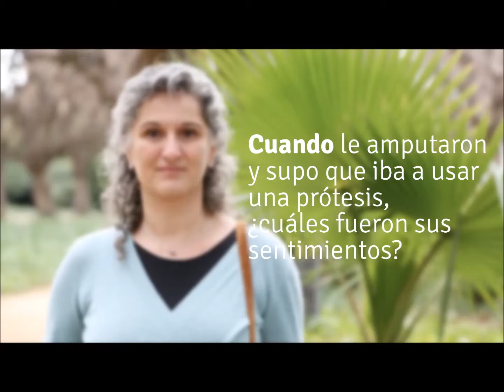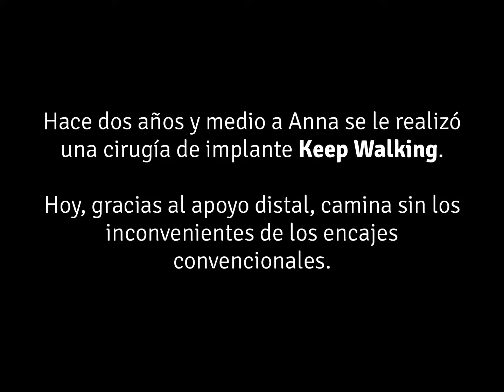Keep Walking. Paciente traumática. Testemunho Anna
Anna. Experiência Keep Walking
Anna conta a sua experiência com o Implante KeepWalking. Anna sofreu uma amputação traumática na perna a nível da coxa, há 30 anos. Há 2 anos e meio decidiu submeter-se à cirurgía do Implante KeepWalking. Neste vídeo conta-nos a sua experiência e as suas impressões.